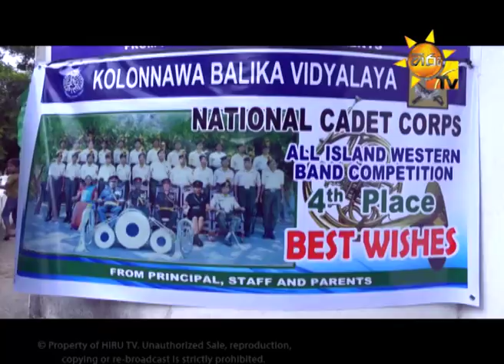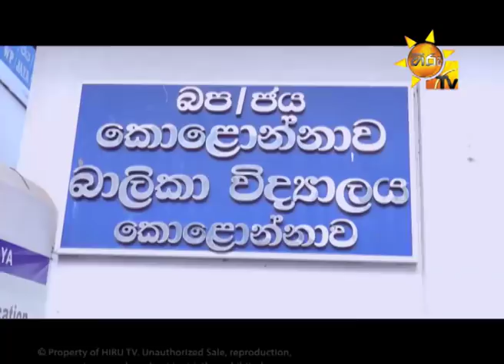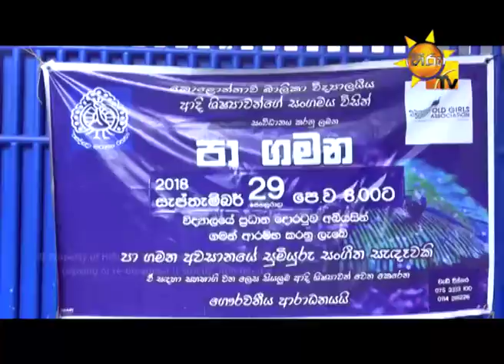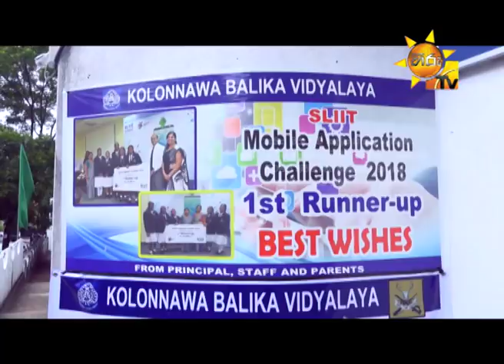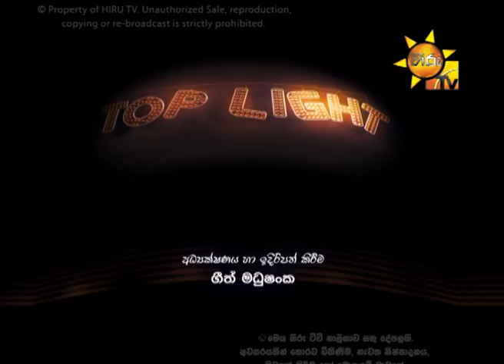Top Light | EP 673 | 2018-10-19